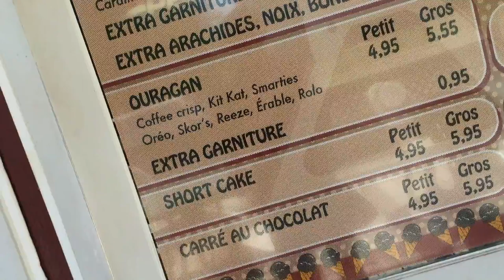VLOGVACANCES : ON MANGE DE LA CRÈME À GLACE | 2Filles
Saluuuut! :)

Aujourd'hui était notre première journée de vlog en lien avec notre vidéo de DIY: Quoi faire l'été quand on s'ennuie?

C'est parti pour une semaine de vlog! :D

À demain gang!